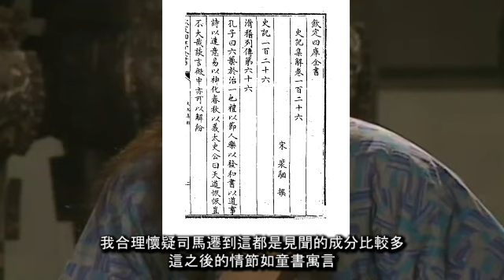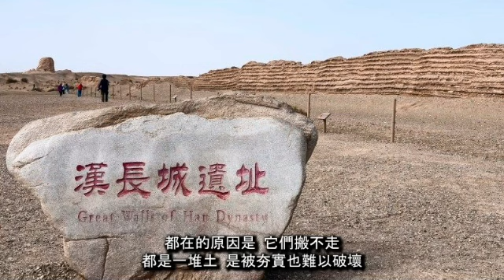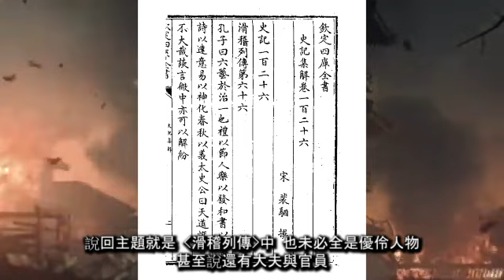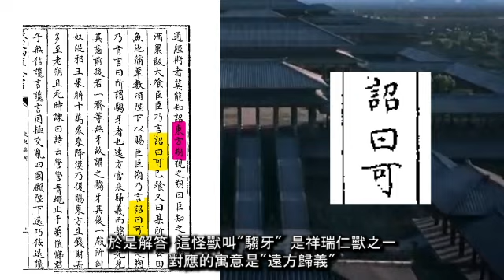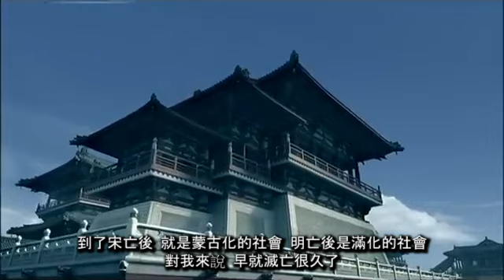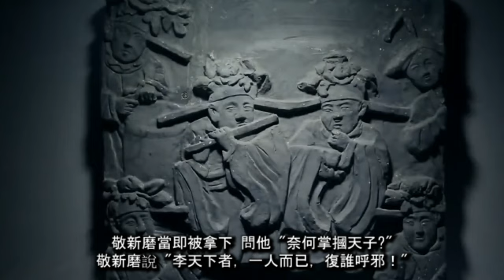"原來我才是小丑" 漫談優伶、弄臣的言論自由，《史記·滑稽列傳》中玩命開君王玩笑的小丑們，掌摑天子而獲得賞賜的瘋狂演員。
漫談優伶、弄臣的言論自由，《史記·滑稽列傳》
優孟、優旃、東方朔、簡雍、李存勗、敬新磨、李天下